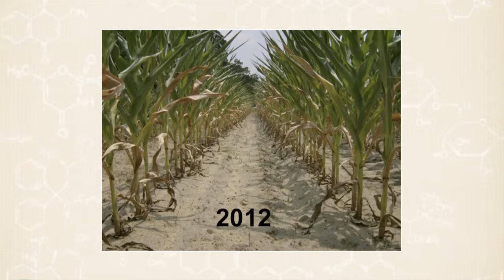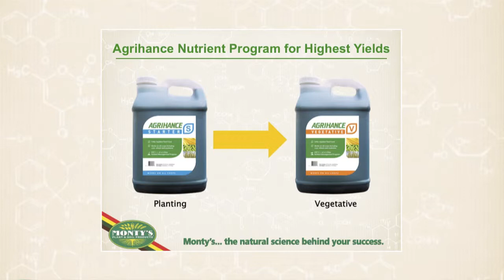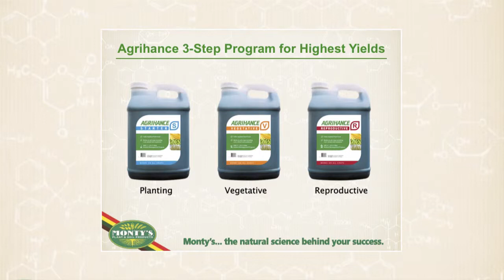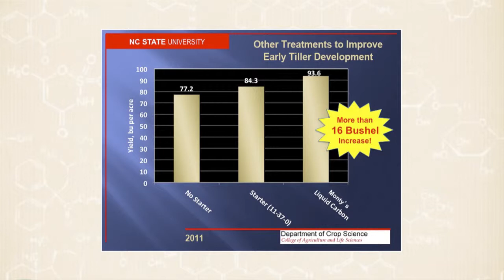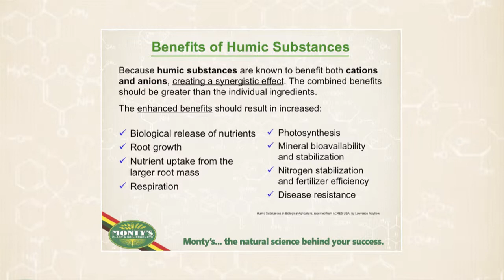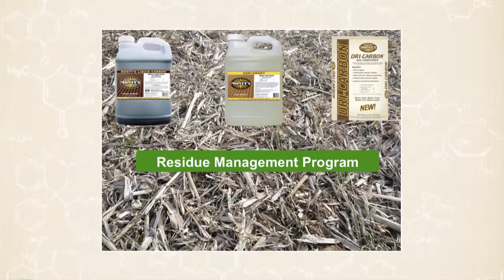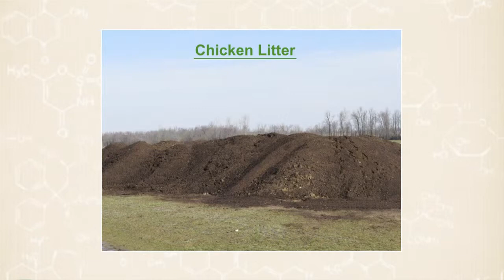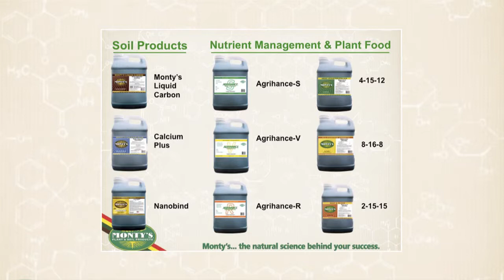RFD-TV Live with Monty's: August 19, 2013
Monty's Plant Food Company's certified crop advisers and agronomists joined host Mark Oppold on RFD-TV Live August 19 to discuss humics, Monty's Liquid Carbon and our Agrihance 3-step program. Farming is not over at harvest -- they discussed how to prepare your soil for next season with Monty's residue management program, including Monty's Liquid Carbon. Also, why Monty's humics are better and what are the benefits to applying them at the end of this season to address farmers' challenges and prepare for next season's crops.